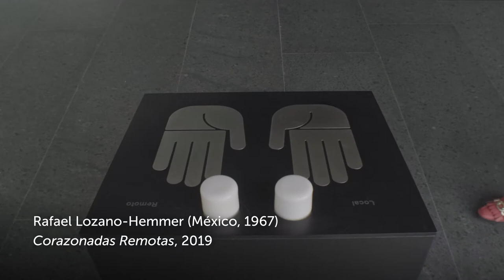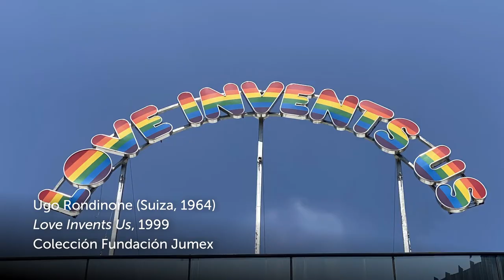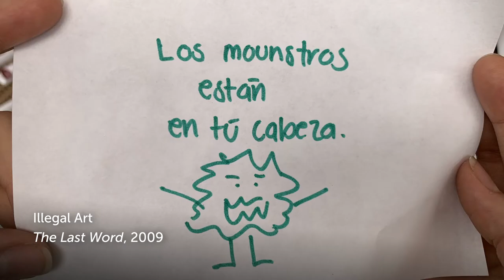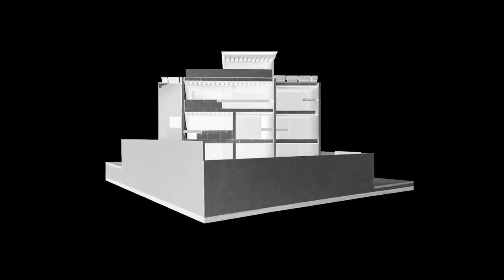¿Qué es Arte Abierto?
Arte Abierto es una asociación sin fines de lucro, dedicada a la creación y promoción de proyectos culturales y obras de arte de sitio específico, a través de la implementación de un modelo ambicioso, integral e innovador que toma como punto de partida las características físicas del complejo arquitectónico Artz Pedregal propiedad del Grupo Sordo Madaleno. Este modelo único en nuestro país involucra la interacción y participación de diferentes audiencias, con el objetivo de promover nuevas propuestas para aproximarse a las artes y la cultura contemporáneas.

Arte Abierto es un espacio para la experimentación continua, que activa los procesos colectivos para generar cruces e interrelaciones con la cultura y el arte contemporáneo.

Lo que nos hace únicos y diferentes es un modelo de gestión cultural que, a través de nuevas lecturas y encuentros con el arte, busca acercarse a diversas audiencias para estimular el aprendizaje y las experiencias creativas más allá del campo especializado de los museos y las galerías.